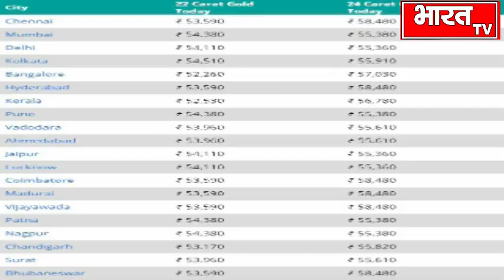सोना चांदी में भारी गिरावट, पेट्रोल के दाम बढ़े, जल्दी से देखें इस खबर को | Today Gold Price || News